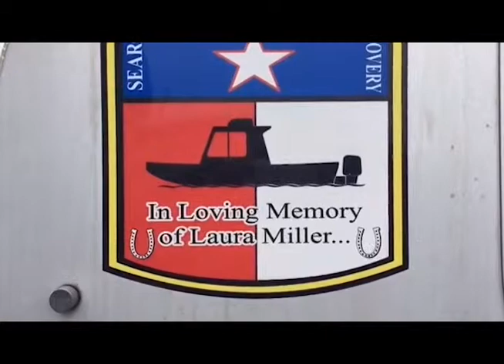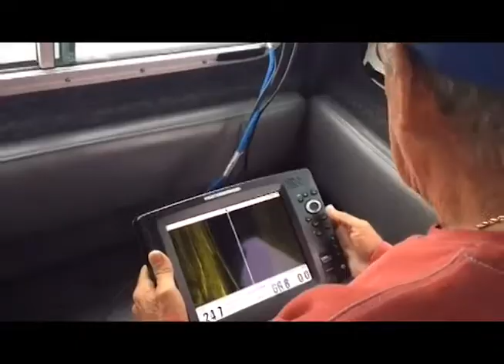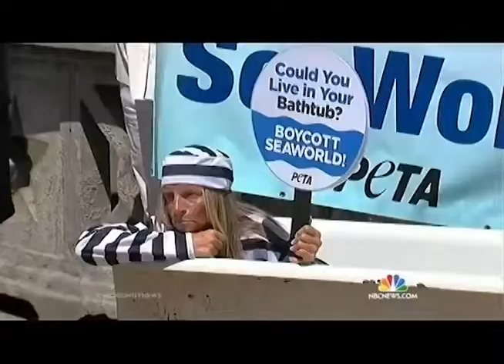15on15 with Daniela Piazzi 10 November 2015